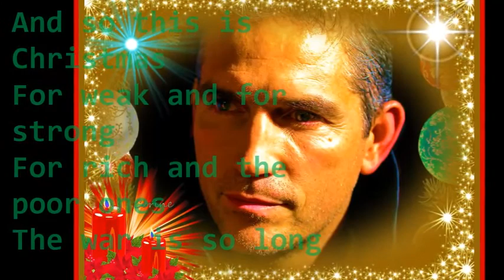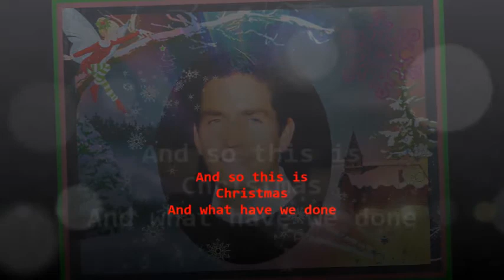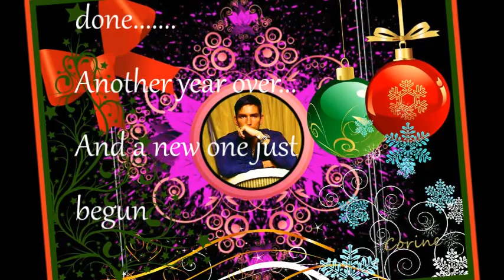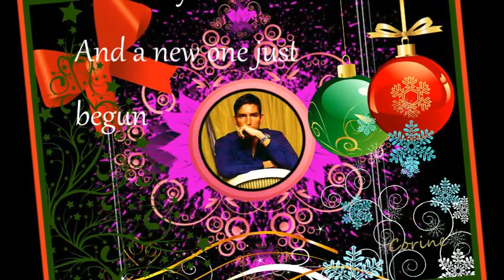Celine Dion - Happy Xmas ( Art pictures of Jim Caviezel HQ )